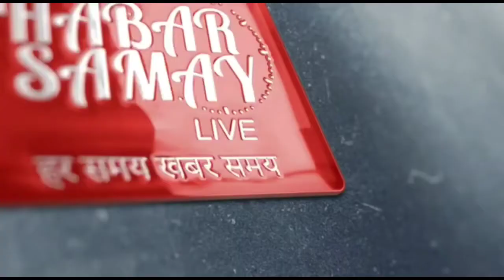।।জলপাইগুড়ি।। চাকরির সামান্য ভাতা বাড়ানোর দাবিতে জলপাইগুড়িতে সাংবাদিক সম্মেলন ।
।।জলপাইগুড়ি।।
চাকরির সামান্য ভাতা বাড়ানোর দাবিতে জলপাইগুড়িতে সাংবাদিক সম্মেলন ।